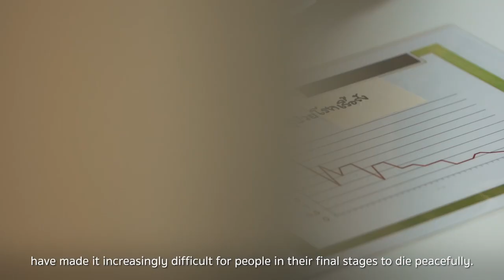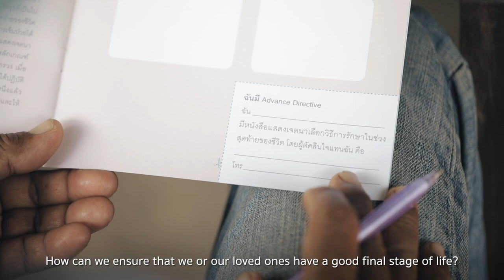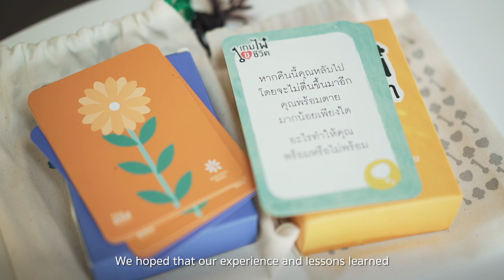ชุมชนกรุณา - แนวคิดและปฏิบัติการภาพรวมชุมชนกรุณาในสังคมไทย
ชุมชนกรุณา (Compassionate Communities) คือ แนวคิดและปฏิบัติการทางสังคมเชิงส่งเสริมป้องกัน และสนับสนุนให้บุคคลและชุมชนมีความพร้อมด้านความรู้ ทักษะ และทัศนคติ นำไปสู่ความสามารถในการรับมือกับความทุกข์จากความเจ็บป่วย การดูแล การตาย และความสูญเสีย บนพื้นฐานของความกรุณา การสร้างการมีส่วนร่วม การคำนึงถึงนิเวศชุมชน และความเป็นธรรมทางสังคม

วีดีโอนี้นำเสนอแนวคิดและปฏิบัติการภาพรวมชุมชนกรุณาในสังคมไทย ผ่านคุณวรรณา จารุสมบูรณ์ ประธานมูลนิธิสถาบันวิจัยและพัฒนาชุมชนกรุณา และเอกภพ สิทธิวรรณธนะ เลขาธิการมูลนิธิฯ

หากท่านสนใจพัฒนาชุมชนของท่านให้มีศักยภาพรับมือการดูแลความเจ็บป่วย การตาย การดูแล และความสูญเสียมากขึ้น ติดตามการทำงานของโครงการชุมชนกรุณาได้ที่เว็บไซต์ cocofoundationthailand.org และ Facebook Fanpage Peaceful Death

กลุ่ม Peaceful Death มูลนิธิสถาบันวิจัยและพัฒนาชุมชนกรุณา

บริษัท เมษา โปรดักชั่น จำกัด

สนับสนุนการผลิตโดย

ผลิตเมื่อ มกราคม 2566